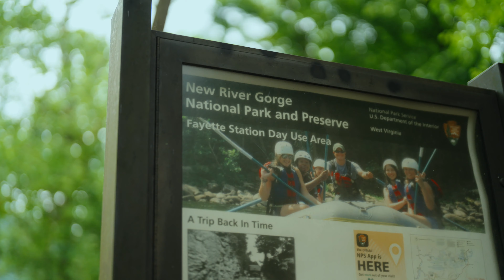Scientist Spotlight: Government with the National Park Service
Jennifer Flippin never wants to lose her sense of childlike wonder. That is why she chooses to spend her days surrounded by nature. As an aquatic ecologist, Jennifer works to preserve and maintain our public lands and waterways for generations to come.

Funded by National Science Foundation Award OIA-1458952.